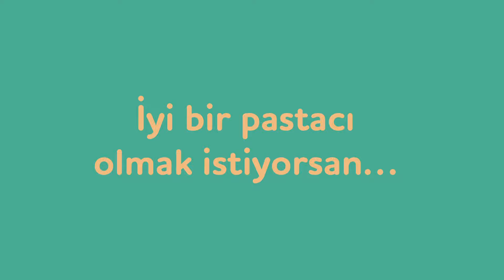İyi bir Pastacı olmak istiyorsan...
Profesyonel pastacılık ve ekmekçilik üzerine kariyer yapmak isteyen öğrenciler, kendi işini yapmak isteyen girişimciler ve mutfakta bir şeyler yapmanın doğru yolunu öğrenmek isteyen farklı eğitim ve mesleki geçmişlerden gelen tüm katılımcılar için uygundur. Önceden mutfak deneyimi gerekli değildir.